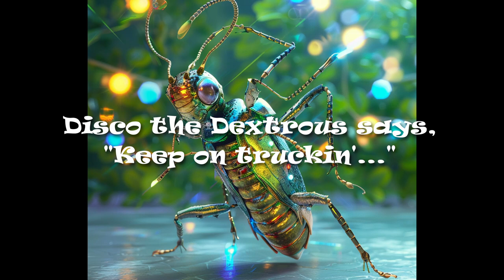2024 Quest Calendar Oct. 29: What Dire Ire Transpires Ere Crownspire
Seskel is very smart. Except when he's not.